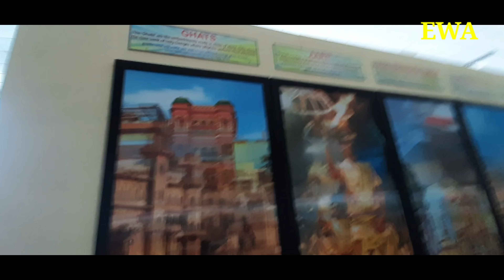EP-6||Benaras ||Assi Ghat Arati|| Subah -E Benaras || Varanashi Tour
Hotel Bachchan Palace
Room rent Rs 2000
Auto Driver name Kalyan ji- 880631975
Sachi Sarnath Tour cost Rs 1000(Auto)
Car hole Rs 1500
Ac car hole Rs 2000
Airport drop
Auto fare Rs 800
car fare Rs 1500